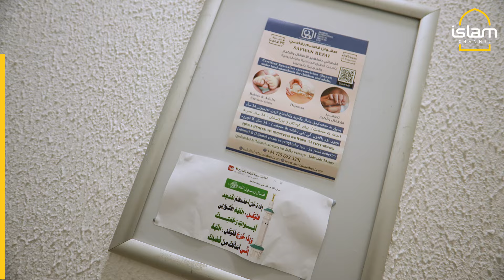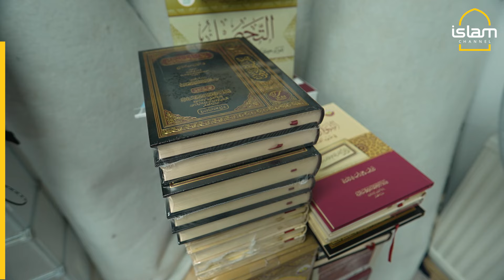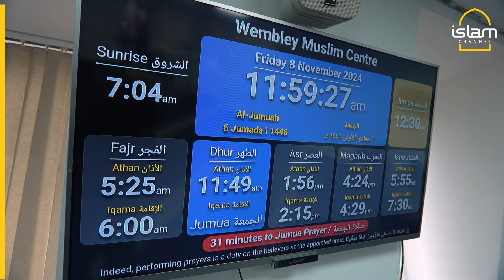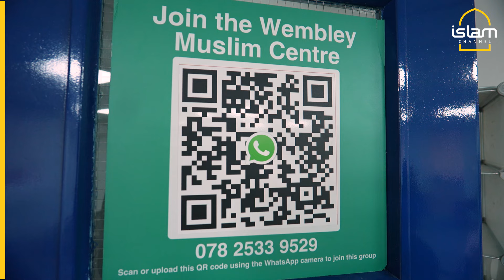HOW TO TACKLE ISLAMOPHOBIA BY DR SALMAN BUTT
In this week's edition of the Your Local Jumuah series, Dr. Salman Butt delivers the Khutbah at Wembley Muslim Centre, discussing how we can confront Islamophobia and the steps we should take to address this issue